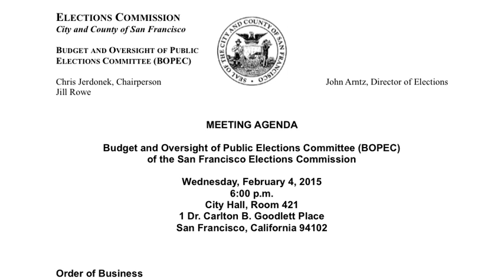February 4, 2015 BOPEC Meeting (audio only)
February 4, 2015 meeting of the Budget & Oversight of Public Elections Committee (BOPEC) of the San Francisco Elections Commission.